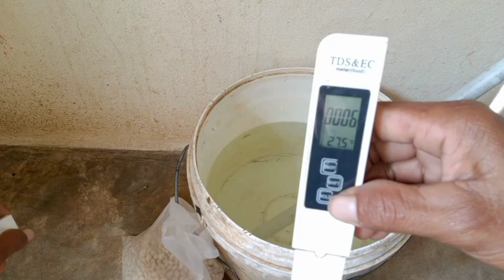LUAR BIASA RACIKAN INI !!! Begini Cara bikin Pupuk Daun NPK Cair !!! PHONSKA 15-15-15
cara membuat pupuk npk

cara membuat pupuk npk organik

cara membuat pupuk kompos